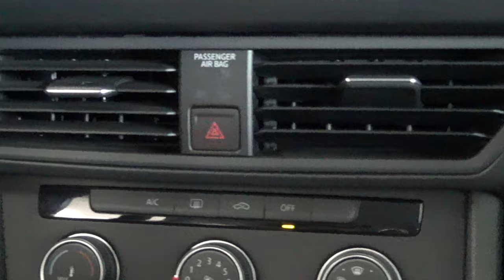Volkswagen / Jetta / 2020 - 3985